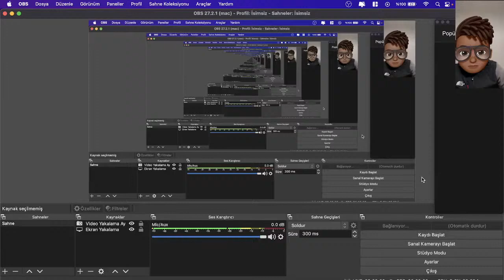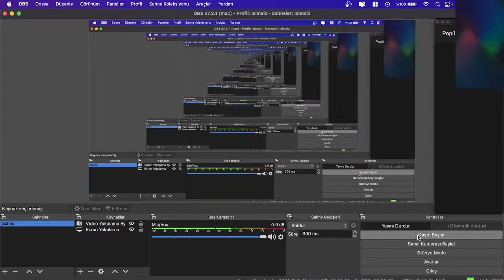Discovering SandBox The First Imperession season 3